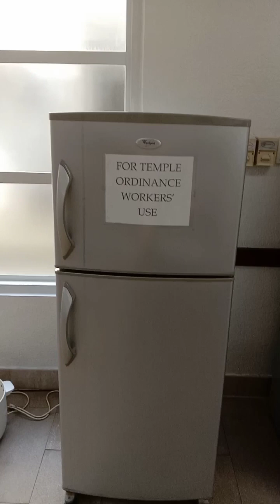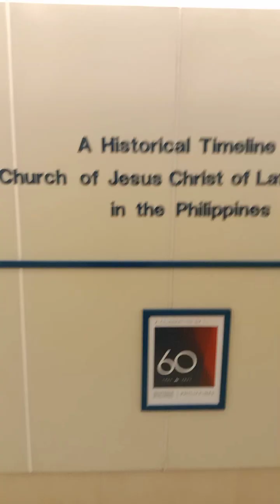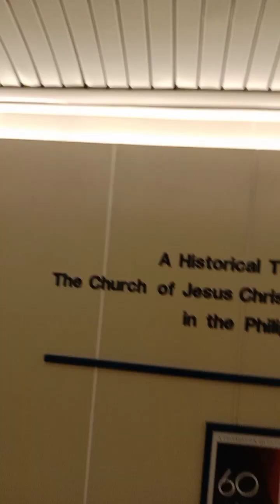Vlog #37 | Temple Marriage For All Time And Eternity ...